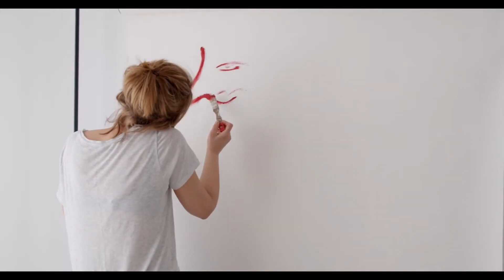GAFAROV - Another love